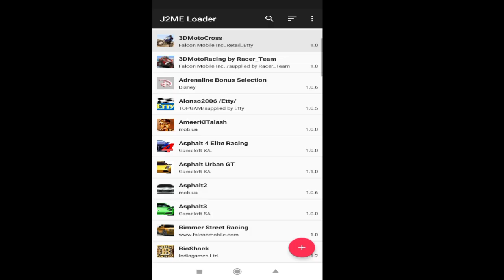Asphalt 2 Java all track play Asphalt urban GT 2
Asphalt 2 racing  gameplay
00.52-los Angeles
03.39-london
08.14- Miami
12.10-newyork
15.21-rio de janeiro
19.36-hongkong
22.33-paris
25.45- Baghdad